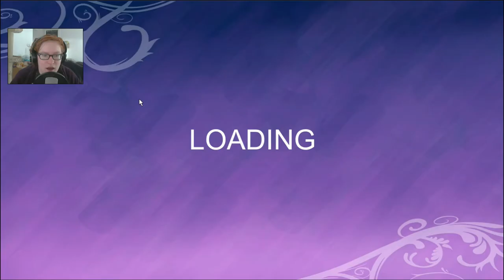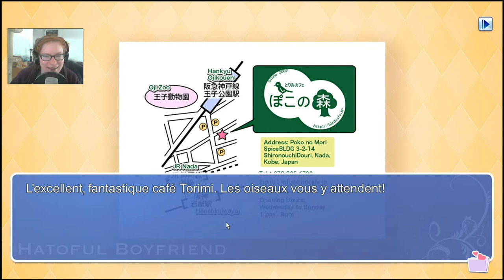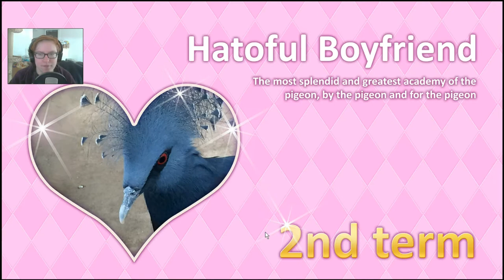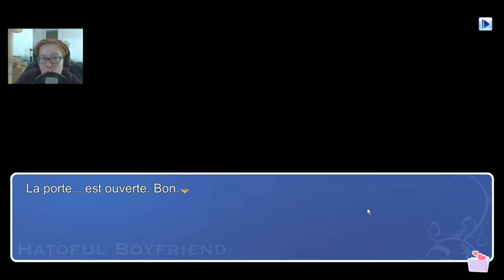Episode 6 : Enfermée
Il n'y aura qu'un autre épi après celui-ci puisque c'est la fin du jeu ^^

ID ORIGIN  : Loopina
ID STEAM : Loopina
SKYPE : loopina.maliiche